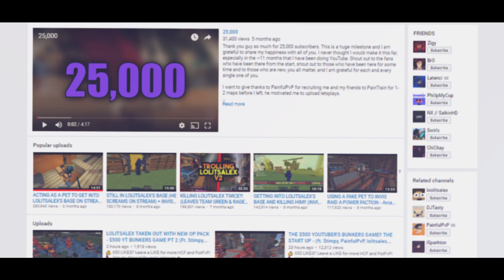MeeZoid | 60k Subscriber Special